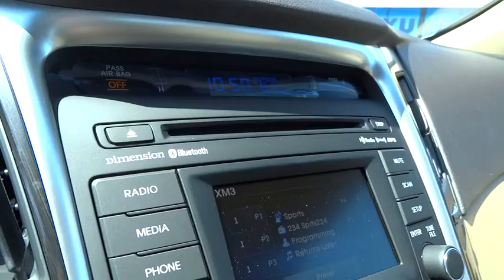2014 Hyundai Sonata Walnut Creek, East Bay, Dublin, Concord, Livermore H3163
2014 Hyundai Sonata Limited MOONROOF - Stock#: H3163 - VIN#: 5NPEC4AB3EH919585

Future Hyundai
1051 Burnett Ave